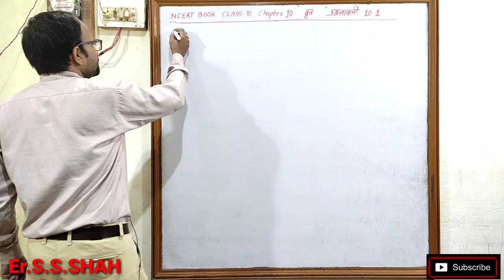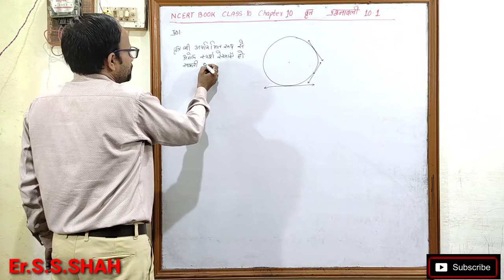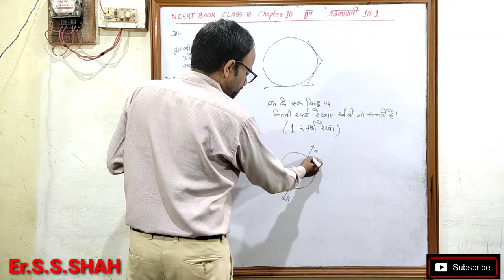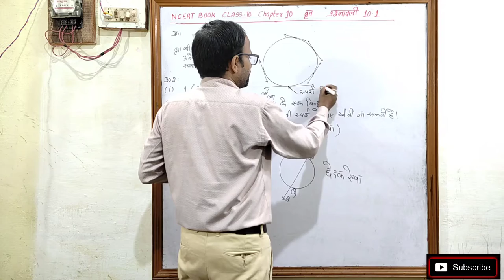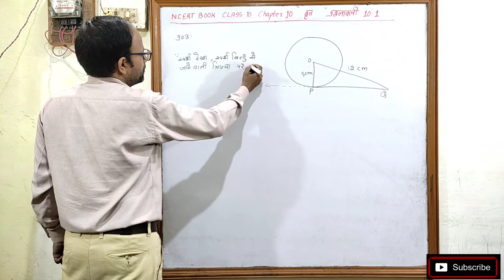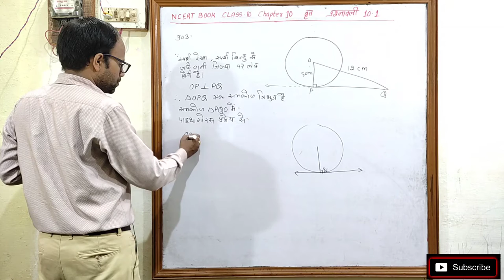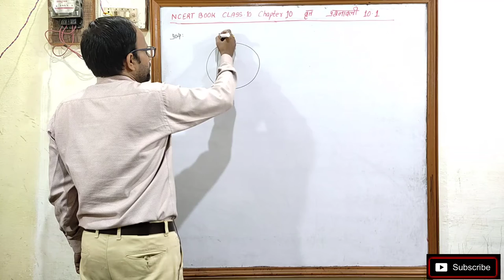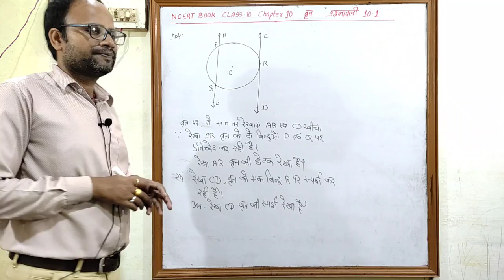वृत्त Circles Class 10 पाठ 10 प्रश्नावली 10.1 NCERT हिन्दी माध्यम संपूर्ण हल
वृत्त Circles Class 10 पाठ 10 प्रश्नावली 10.1 NCERT SOLUTION हिन्दी माध्यम संपूर्ण हल

Circles class 10 Chapter 10 Exe 10.1
वृत्त Class 10 Chapter 10 प्रश्नावली 10.1
स्पर्श रेखा
स्पर्श बिन्दु
स्पर्श रेखाएँ
Tangent
tangent line